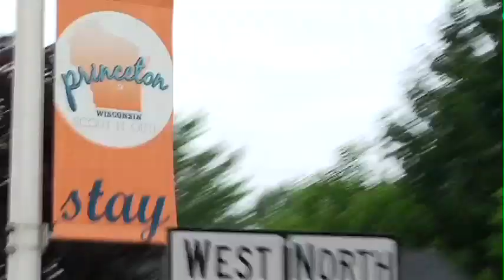Spend the Day Together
A family visits the "famous" Princeton Flea Market & spend the day together